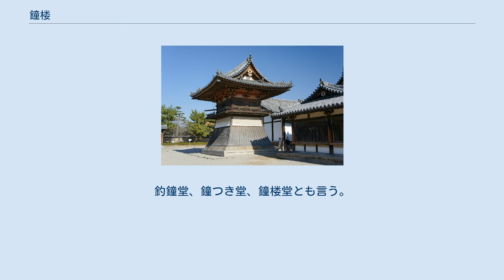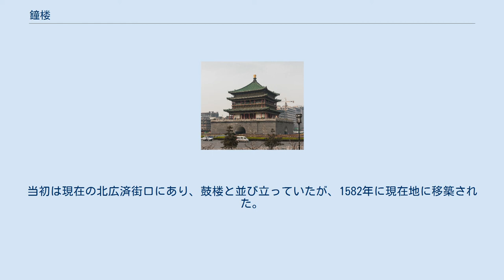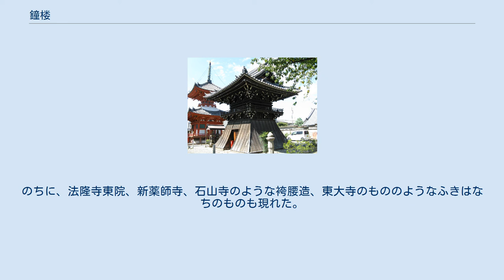鐘楼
鐘楼（しょうろう、しゅろう）とは、寺院や教会などにおいて鐘を設置するために設けられた施設。
ただし、「鐘楼」と称していても東洋の鐘と西洋の鐘には様式に違いがあるほか、建築学の文献等では教会建築のカンパニーレ（鐘塔）は鐘楼と別に立項されることもあり様式的には違いがある。
 鐘楼（しょうろう、しゅろう）は寺院内において梵鐘を吊るすために設けられた建物をいう。
釣鐘堂、鐘つき堂、鐘楼堂とも言う。
また、梵鐘は撞くかねであり撞楼（しゅろう）という字をあてることもある。
 梵鐘ではなく太鼓を吊るした建物は鼓楼という。
ただし、鐘楼や鼓楼のすべてが楼造というわけではない。
 西安鐘楼 北魏から唐代の頃には宮殿内に鼓楼と共に配置されていた。
 著名なものに西安の鐘楼があり、陝西省西安市の城内の中心の東西南北4条の大街が交差するところに建てられている。
明初の1384年に建造された。
当初は現在の北広済街口にあり、鼓楼と並び立っていたが、1582年に現在地に移築された。
 日本の奈良時代の伽藍では経蔵と東西に向き合うような形で建てられた。
しかし平安時代以降になると伽藍での配置はさほど厳格ではなくなった。
 室町時代になると、山門と一体化し、鐘門となった事例もある。
 鐘をつくことは供養であるとされ、中宮寺の天寿国曼荼羅に入母屋造の鐘楼がある。
その中には鐘が吊るされ、人が撞木でそれを撞くところが描かれている。
古い例に法隆寺西院のものがある。
切妻造、腰には組こうらんがめぐらされている。
のちに、法隆寺東院、新薬師寺、石山寺のような袴腰造、東大寺のもののようなふきはなちのものも現れた。
 重い鐘を吊り下げることを前提とした建物のバランス構造となっていたため、戦時中に供出された鐘楼では重い石を吊り下げたとの話もある。
 著名な鐘楼 ギャラリー 「鐘楼」の語はカンパニーレ（イタリア語: campanile）のような教会建築において鐘を設置するための塔を指しても用いられる。
独立して建てられた鐘楼については、他言語でも多くイタリア語のcampanileの語が用いられる。